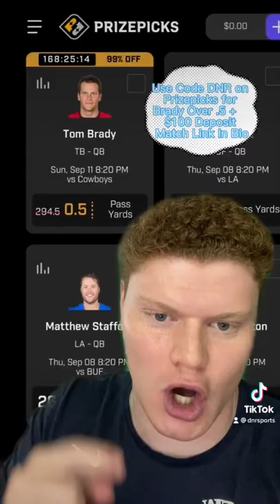Top 5 RBs in Week 1 of Fantasy Football 📈